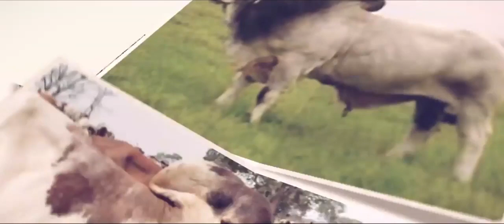Gimol Goudali Abbo Ousmanou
Yimre hesre nde Abbo Ousmanou nde Faisal Oyoyo mo lesdi Yola Yimani mo